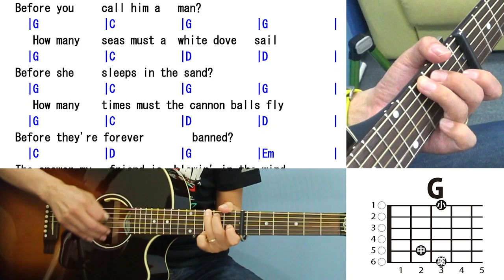Blowin' in The Wind 風に吹かれて ボブ・ディラン 弾き方 (ギター 初心者向け コード 簡単) / Bob Dylan【解説付き】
使うコードは G, Em, D, C, Am の合計５つ。

　今回のレッスン曲は「Blowin' in The Wind 風に吹かれて / ボブ・ディラン」です。

使っているコードは「アコギ弾き語り基本コード５」の内「G, Em, D, C,Am」の５つ。

「Blowin' in the Wind」は、
ボブ・ディランのセカンド・アルバム「フリーホイーリン・ボブ・ディラン」からシングル・カットされた楽曲

作詞・作曲・編曲：ボブ・ディラン

参考動画
Blowin' in the Wind